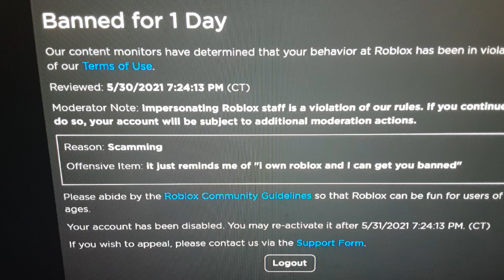BRUH ROBLOX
BRUH